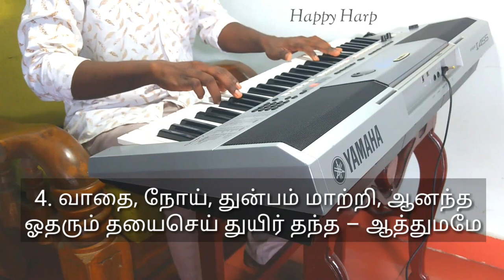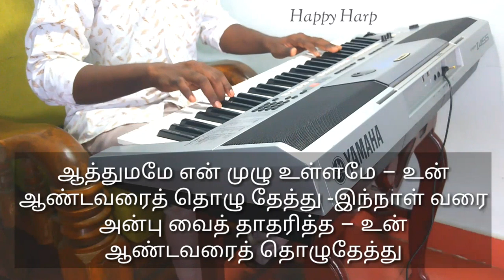Aathumamae en mulu ullamae (Christian song)